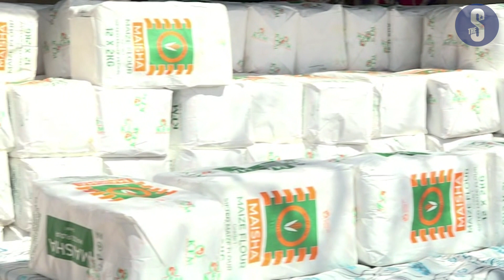KPA donates food items worth Sh1.5 million to hunger-stricken families in Kwale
The Kenya Ports Authority (KPA) has presented a donation of food items worth Sh1.5 million to hunger-stricken families in Kinango Sub-County in Kwale.